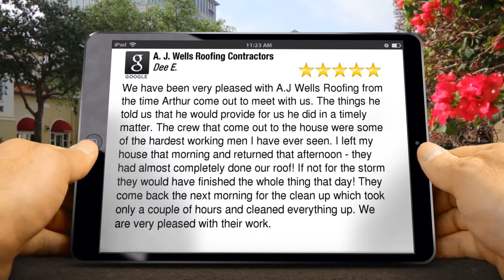A. J. Wells Roofing Contractors Jacksonville Remarkable 5 Star Review by Dee E.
5 Star Rating

We have been very pleased with A.J Wells Roofing from the time Arthur come out to meet with us. The things he told us that he would provide for us he did in a timely matter. The crew that come out to the house were some of the hardest working men I have ever seen. I left my house that morning and returned that afternoon - they had almost completely done our roof! If not for the storm they would have finished the whole thing that day! They come back the next morning for the clean up which took only a couple of hours and cleaned everything up. We are very pleased with their work.

A. J. Wells Roofing Contractors
21 Aderhold Avenue
Jacksonville FL
32216